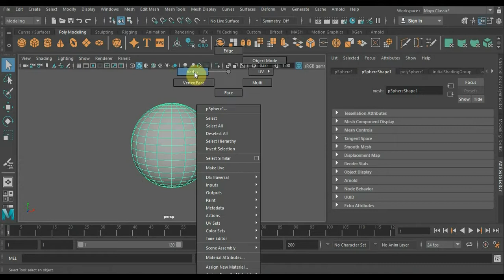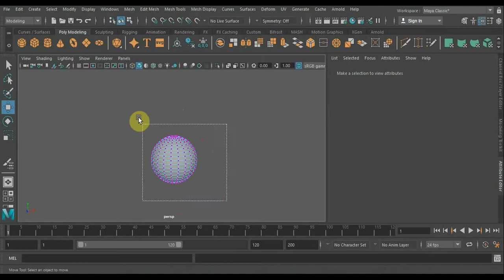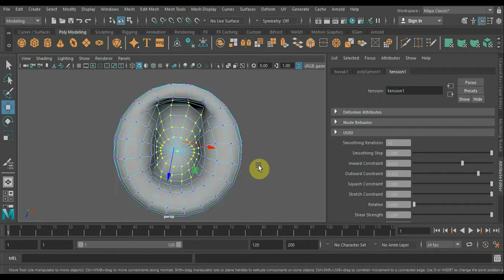MAYA 2018 эксперимент по TENSION в DEFORM